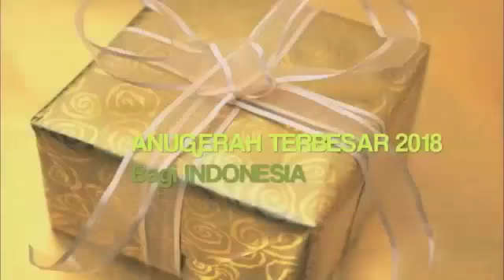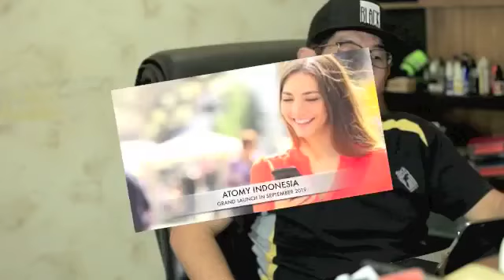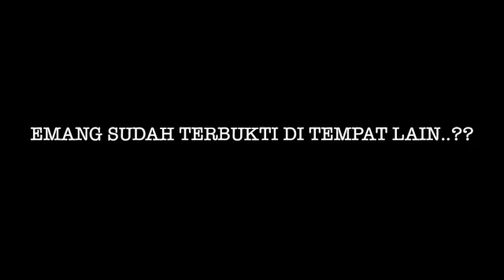Atomy Faith Atomy Indonesia Alpha Indonesia Tim Internasional